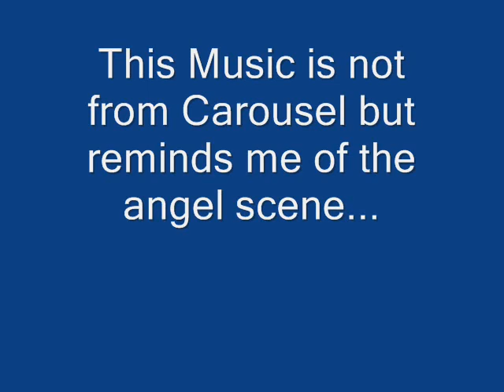Carousel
The Song Angel of Serenity is one that Luke and I have worked on together. I recorded the Soprano Sax overdub this morning to add some atmsophere to the pictures. The show was fantistic it's a shame I didn't get any songs from it but well done everyone, I have stopped crying now by the way!